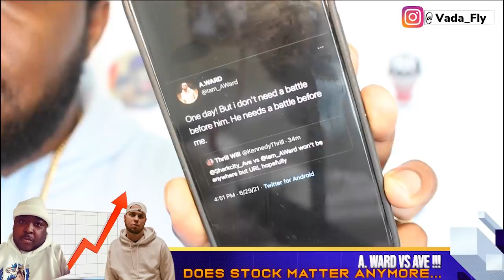AVE VS A. WARD + DOES STOCK EVEN MATTER ANYMORE? + WHY YOUTUBE WILL ALWAYS BE #1 ❗️❗️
Money bagz King Jiggawatt feat Jerry Wess via @YouTube